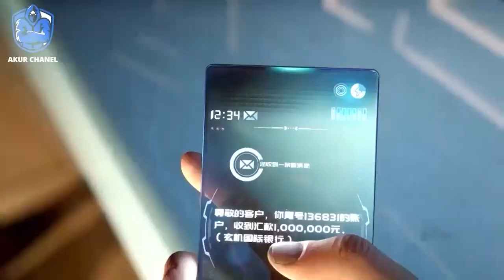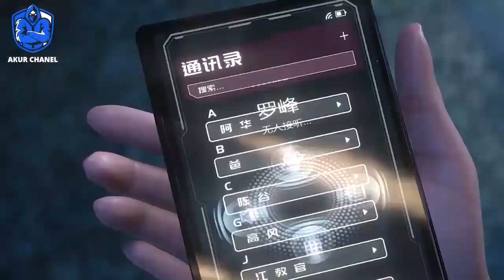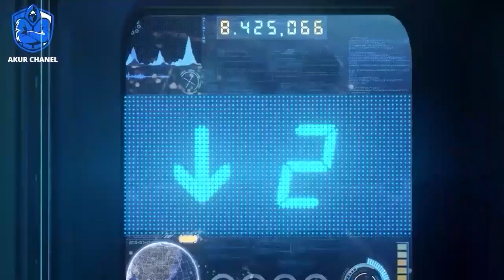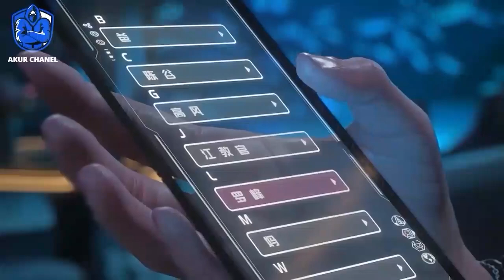Alur Cerita Swallowed Star Season 2 Episode 355-356 | 381-382